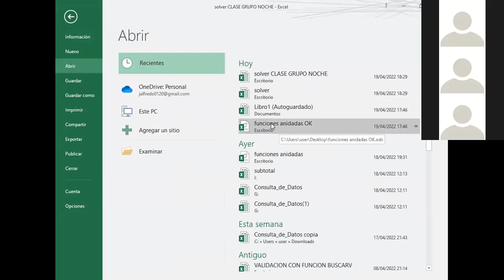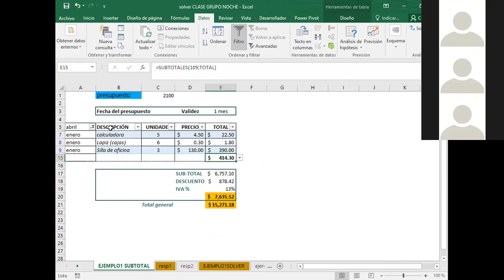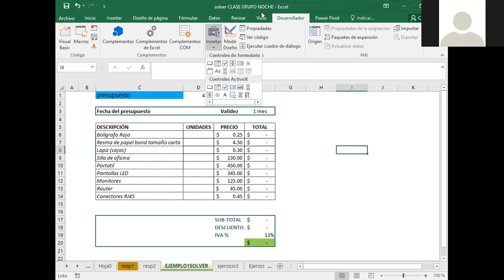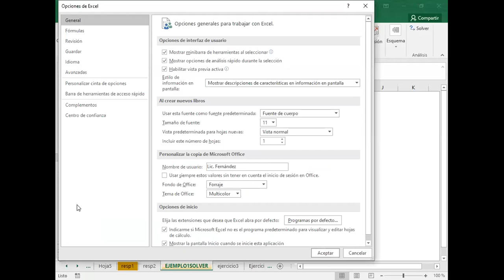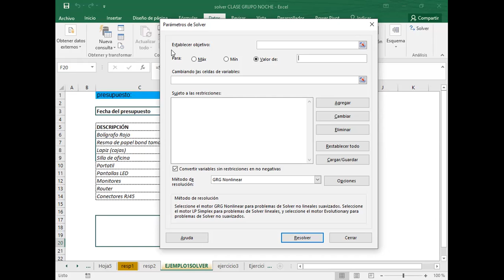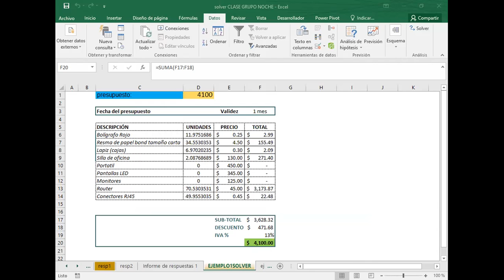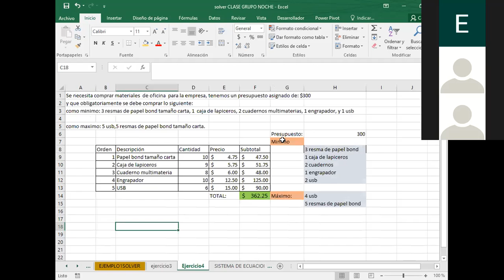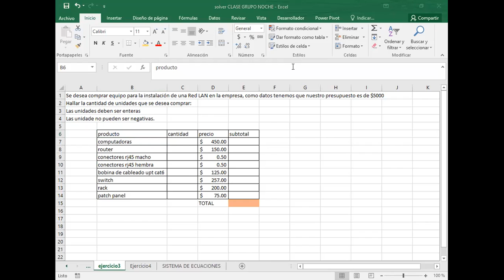Ingles Corporativo-EXCEL AVANZADO SOLVER CLASE_10